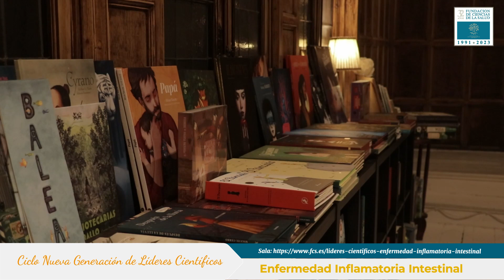Nueva Generación de Líderes Científicos: Enfermedad Inflamatoria Intestinal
La Dra. María Chaparro, es coordinadora de la Unidad de Enfermedad Inflamatoria Intestinal (EII) del Hospital Universitario de La Princesa, que atiende a más de 2.000 pacientes con esta enfermedad. Investigación biomédica y he dedicado su vida profesional a mejorar la vida de los pacientes mediante una asistencia de calidad basada en la excelencia investigadora.
Su pasión: La dedicación a los pacientes con EII para que puedan olvidarse de su enfermedad y desarrollarse plenamente en todos los aspectos. Trabajar con entusiasmo poniendo a su servicio la mejor calidad asistencial y la atención más innovadora, fruto del interés por la investigación.